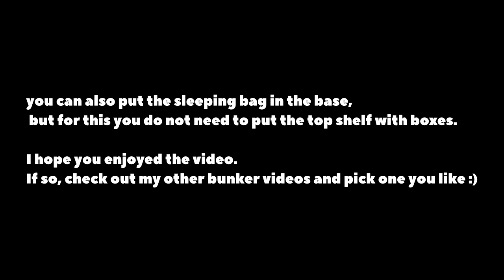Rust - The Smartest SOLO Base Design 2022 / Rust Base Design 2022